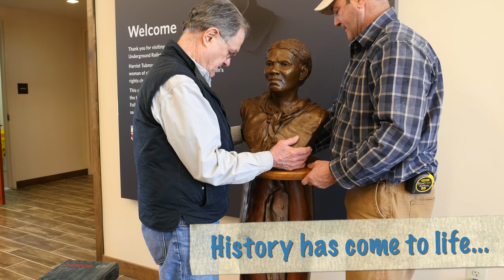Harriet Tubman Underground Railroad State Park & Visitor Center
A video produced by the Maryland Department of Natural Resources designed to promote the opening of the Harriet Tubman Underground Railroad State Park and Visitor Center.

Filmed and edited by Stephen J. Badger